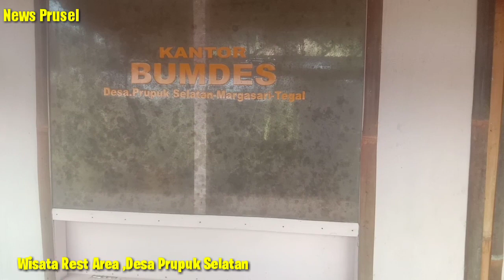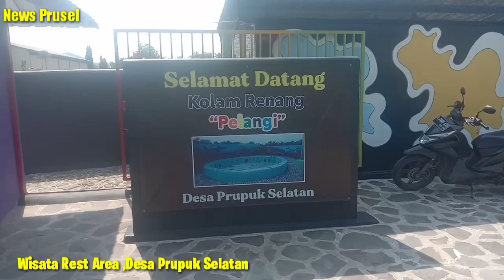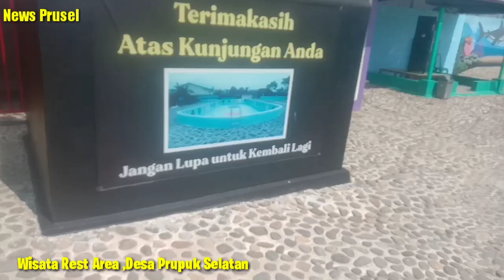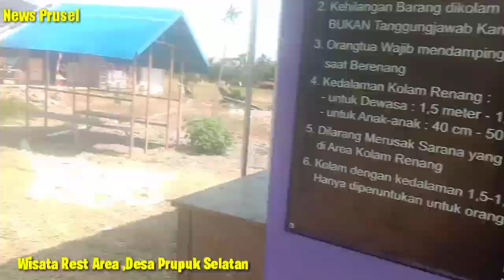Wisata Desa Rest Area //Kolam Renang Pelangi // Desa Prupuk Selatan Kec.Margasari Kab.Tegal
Wisata Desa Rest Area //Kolam Renang Pelangi // Desa Prupuk Selatan Kec.Margasari Kab.Tegal newsprusel wisatadesa @tribunjakarta @MNCTVOfficialId @kompascom